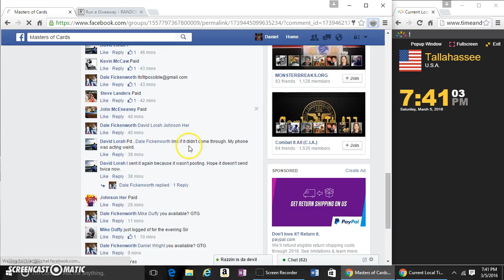MUSEUM DEION SILVER AUTO